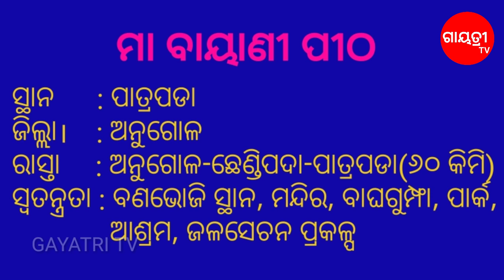Maa bayani pitha/Patrapada, Angul/PICNIC SPOT of Odisha/sanskruti o parjyatana-3/tiger cave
Please watch the video to know about maa bayani, picnic spot, irrigation project & tiger cave of patrapada